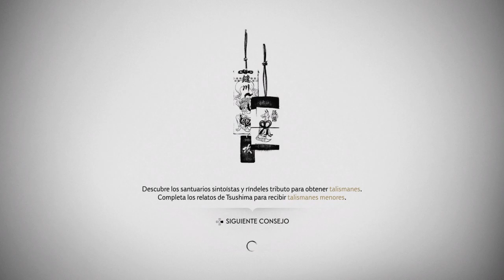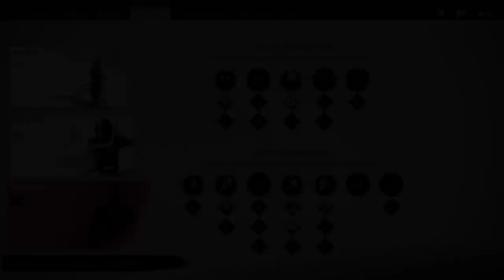[ESP] GHOST OF CHUCHIMA (payaso dimensional style) 4